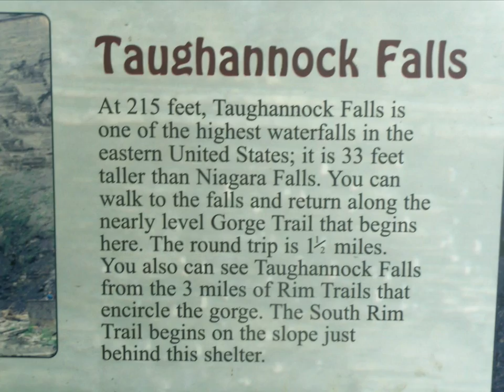Esther Miriam Visits Taughannock Falls, NY, June 5, 2010